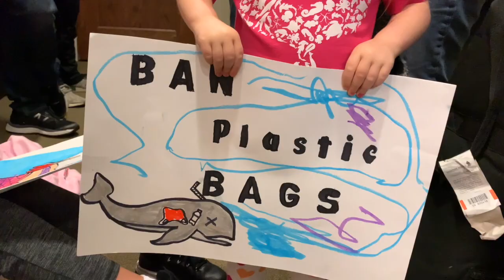Kalil Alobaidi Speaks at the Washington House of Representatives to Ban Plastic Bags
Kalil Alobaidi a member of our Dive Team speaks at the Washington House of Representatives to encourage passing a bill on banning plastic bags statewide. Kalil researched the issue and wrote his speech supporting kids/teens across the state that did not have a voice to vote for the environment. We want all kids to research and write letters to local, state and national governments, speaking up for our environment and issues they care about.

More about PLANET OCEAN the book:
A little more than 70 percent of Planet Earth is ocean. So wouldn’t a better name for our global home be Planet Ocean? You may be surprised at just how closely YOU are connected to the sea. Regardless of where you live, every breath we take connects us to the ocean. Because of this connection, the ocean’s health impacts us all.

Planet Ocean shows us how to stop thinking of ourselves as existing separate from the ocean and how to start taking better care of this precious resource.

Learn more about our creators:
Annie Crawley
Please share your stories and videos with us

Craig’s work was quickly in demand on television and he has created music for a variety of different genres. From the PBS popular kids show, “Jay Jay the Jet Plane” and Betsy’s Kindergarten Adventures” to the world renowned “Discovery Channel Shark Week” (which Craig has been creating music for since 1991), his music covers a wide range and depth.  His music has also been featured in commercials for such clients as Samsung, Visa, McDonalds, Mobile Strike, Netflix, Marvel, Exxon, State Farm, and many more.  Recently Craig created music for the award winning feature length documentary “Searching for Home” and is now composer for the top rated CBS series “NCIS Los Angeles”.

More about author Patricia Newman:
Patricia’s books inspire young readers to seek connections to the real world. Her titles encourage readers to use their imaginations to solve real-world problems and act on behalf of their communities.

Titles include:  Plastic, Ahoy! Investigating the Great Pacific Garbage Patch
Sea Otter Heroes: The Predators That Saved and Ecosystem
Zoo Scientists to the Rescue
Eavesdropping on Elephants
Neema’s Reason to Smile